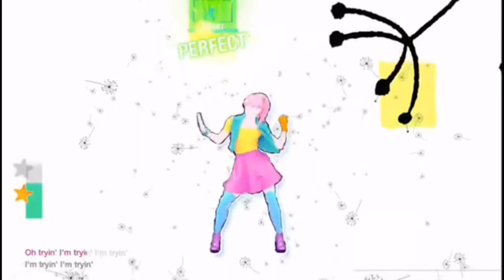(Carry Out)Justin Timberlake ||Just Dance Fanmade Mashup|| [No Audio]